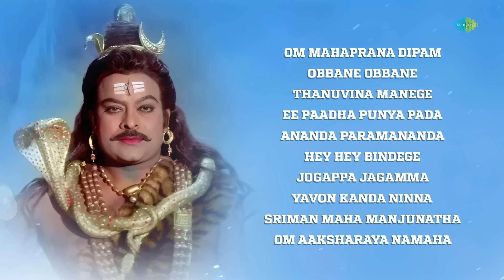Sri Manjunatha - Audio Jukebox | Om Mahaprana Dipam | Obbane Obbane | Thanuvina Manege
Immerse yourself in the divine bliss of Lord Manjunatha with this enchanting audio jukebox!

Tracks :

00:06   Om Mahaprana Dipam
05:05   Obbane Obbane
09:09   Thanuvina Manege
13:45   Ee Paadha Punya Pada
19:01   Ananda Paramananda
23:32   Hey Hey Bindege
28:40   Jogappa Jagamma
34:10   Yavon Kanda Ninna
40:13   Sriman Maha Manjunatha
41:46   Om Aaksharaya Namaha

Song Title : Om Mahaprana Dipam Lyrical
Artist: Shankar Mahadevan
Lyrics: Sri Vedavyasa

Song Title : Obbane Obbane
Singer : S.P.Balasubramaniam, Chorus
Lyrics : Hamsalekha

Song Title : Thanuvina Manege
Singer : S.P.Balasubramaniam
Lyrics : Hamsalekha

Song Title : Ee Paadha Punya Pada
Singer : S.P. Balasubrahmanyam
Music & Lyrics : Hamsalekha

Song Title : Ananda Paramananda
Singer : S.P. Balasubrahmanyam, K.S. Chithra
Lyrics : Hamsalekha

Song Title : Hey Hey Bindege
Singer : Hemanta Mukherjee, Nanditha
Music & Lyrics : Hamsalekha

Song Title : Jogappa Jagamma
Music & Lyrics : Hamsalekha

Song Title : Yavon Kanda Ninna
Music & Lyrics : Hamsalekha

Song Title : Sriman Maha Manjunatha
Singer : Chorus
Lyrics : Sri Vedavyasa

Song Title : Om Aaksharaya Namaha
Singer : Hemant Kumar, K.S. Chithra
Lyrics : J. K. Bharavi